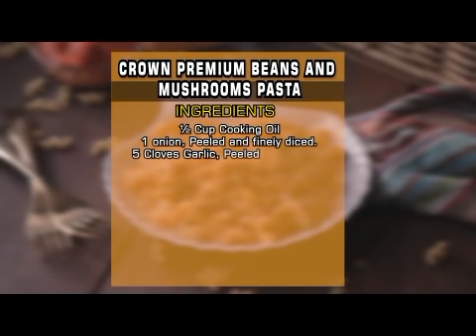Beans & Mushroom Pasta Recipe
Want to prepare something delicious this weekend? Try out the Beans & Mushroom Pasta.

Ingredients: Ingredients:
1/2 Cup cooking oil
1 Onion, peeled and finely diced
5 Cloves garlic, peeled and minced
6 Medium sized button mushrooms
1 Cup Tomato Puree
1/4 Cup Pepper Puree
1 Cup Kidney Beans
1 Tsp. Salt
1 Tsp. Thyme
A handful spinach
1 Pack of Crown Premium Twist Cavatto
Cherry Tomatoes – Optional

1. Cut the button mushroom into pieces and set aside
2. Add water and salt to a pot. Bring the water to a boil and add cook the Crown Premium Twist Cavatto for 8-9 minutes or according to taste. Drain the water and set aside.
3. Add cooking oil to a pot. Add chopped onions, garlic, tomato and pepper pure, 1 tsp. of salt, thyme and the chopped mushrooms, kidney beans and water. Leave to simmer for 5 minutes.
4. Add spinach. Add the cooked Crown Premium Twist Cavatto. Add the chopped tomato cherry. Stir and serve hot

Get your family's taste buds wanting more and tell us your experience in the comments section.